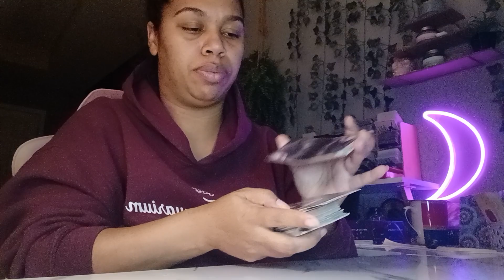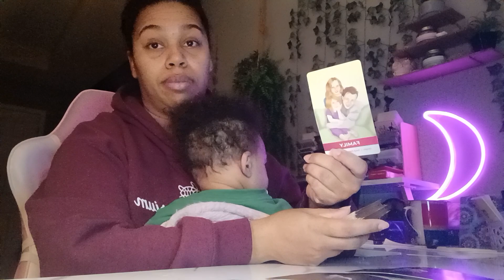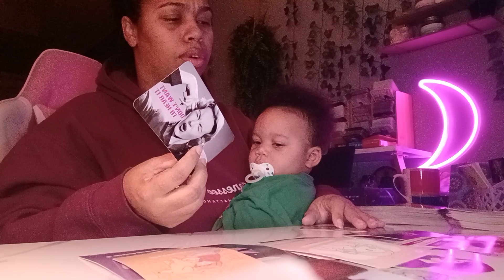Scorpio 2023 Tarot *Next 48 Hours Someone Is Being Exploited/Used!*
Tarot Card Reading For Scorpio!

Personal Readings Are Available! Once Payment Is Received You Will Receive Your Payment In 24/72 Hours! Thank You In Advance For All Personal Purchased Readings!*
 1 question = $11
2 questions = $22
3 questions = $33